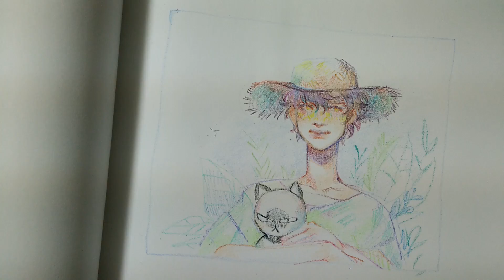Cheap Art Supplies Challenge: Crayola Crayons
just kidding it's not really a challenge because I'm used to cheap supplies lol.

got a box of 120 crayola at Walmart for $7. I got the Bluetiful collection. that was my highlight of the month. maybe the year. I love having lots of colors. the complete set is...150 colors? that would be cool to have. its $12 or something lol.

recorded on a phone camera so sorry abt the banding issues.